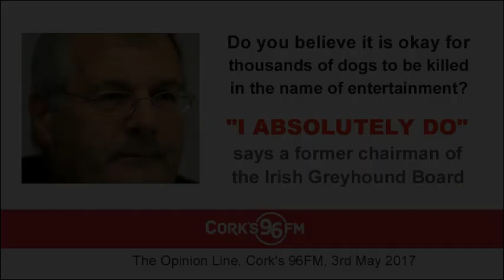Nasty greyhound industry KILLS thousands of dogs every year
Thousands of dogs are killed every year in Ireland's nasty greyhound industry. It's time for the Irish Government to shut this cruel industry down. Join us in demanding an end to the state funding that is keeping greyhound racing alive and an end to all company sponsorships. Please contact the government, your local TDs and any company that continues to support this dog-killing industry. Boycott all companies that insist on giving funding to greyhound racing or hare coursing.

URGENT ACTION ALERT

Say NO to the cruel greyhound industry - don't attend greyhound races or fundraisers/hen parties/office parties held at greyhound tracks

STOP THE STATE FUNDING FOR GREYHOUND RACING

Since 2001, the Irish Government has paid out around a quarter of a billion euros of taxpayers' money to greyhound racing, including €16.8 million for 2019. Following the shocking RTE Investigates revelations about cruelty and killing, it is time for these grants to be finally ended. Not a single cent more of public funds should end up in this shameful industry. Contact Taoiseach Leo Varadkar and Finance Minister Paschal Donohoe now.

An Taoiseach, Leo Varadkar
Government Buildings,
Upper Merrion St, Dublin 2

Paschal Donohoe TD
Minister for Finance
Tweet to @Paschald

Email “I support an end to all state funding to the cruel greyhound industry and a ban on hare coursing” to all Fine Gael TDs

Please sign and share our petitions

Irish Government: Stop Giving Millions of Euro to Cruel Greyhound Industry